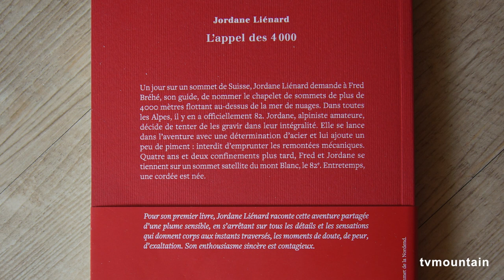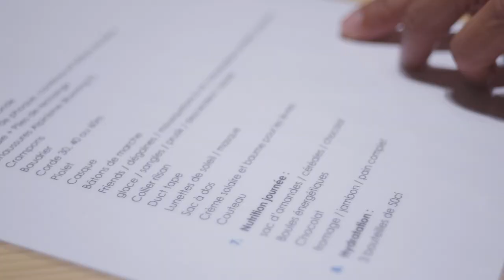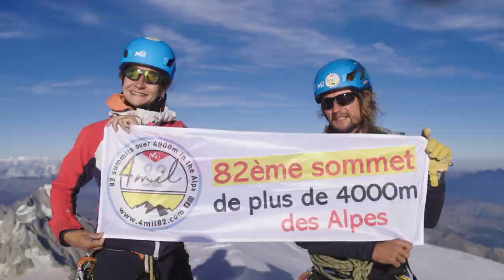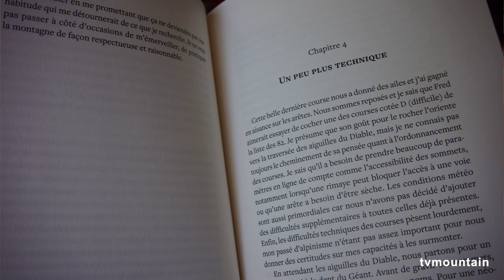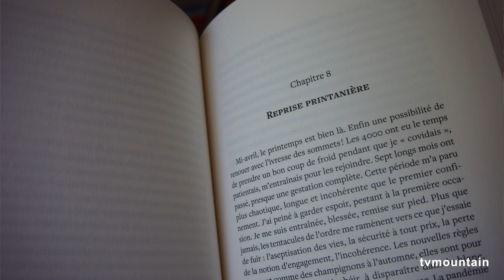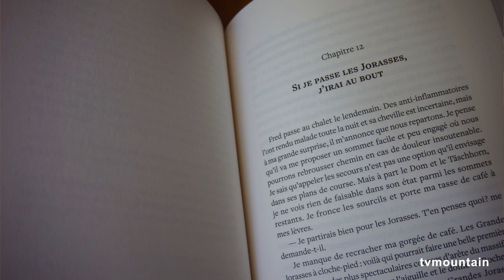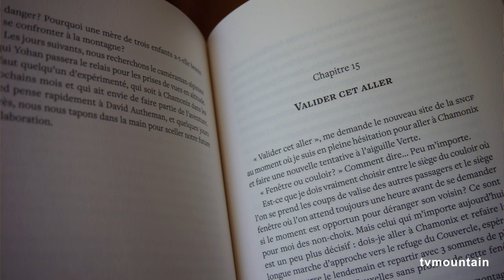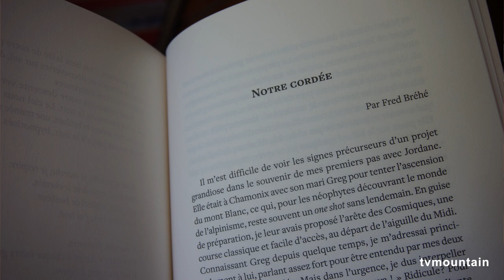Soirée rencontre autour du livre : L'appel des 4.000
autour du livre : L'appel des 4.000
de  Jordane Lienard

Résumé :
Aventures sur les 82 plus hauts sommets des Alpes.

Un jour, sur un sommet de Suisse, Jordane Liénard demande à Fred Bréhé, son guide, de nommer le chapelet de sommets de plus de 4 000 mètres flottant au-dessus de la mer de nuages. Dans toutes les Alpes, il y en a officiellement 82. Jordane, alpiniste amateure, décide de tenter de les gravir dans leur intégralité. Elle se lance dans l’aventure avec une détermination d’acier et lui ajoute un peu de piment : interdit d’emprunter les remontées mécaniques. Quatre ans et deux confinements plus tard, Fred et Jordane se tiennent sur un sommet satellite du mont Blanc, le 82e. Entretemps, une cordée est née.
Pour son premier livre, Jordane Liénard raconte cette aventure partagée d’une plume sensible, en s’arrêtant sur tous les détails et les sensations qui donnent corps aux instants traversés, les moments de doute, de peur, d’exaltation. Son enthousiasme sincère est contagieux.

Bio de l'auteur :

Après une carrière dans la communication et le management interculturel, une vie d’expatriations au Mexique, au Canada et à Singapour, Jordane Liénard ouvre une nouvelle page avec la montagne et l’écriture.
Pour y passer le plus de temps possible, elle commence par gravir les 82 plus hauts sommets des Alpes, les 4000. Elle y trouve une soupape au monde d’en bas et un terrain de jeu infini qu’elle assure vouloir explorer aussi longtemps que possible.
L’Appel des 4000, son premier livre, est une invitation au vagabondage en haute altitude.